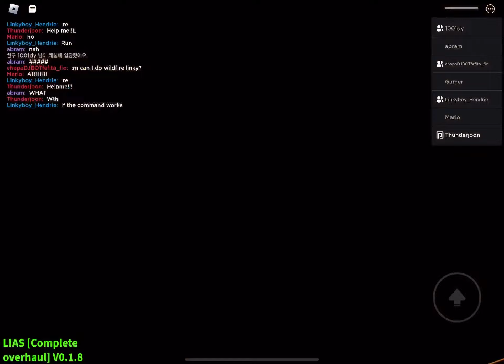Ayo what the-